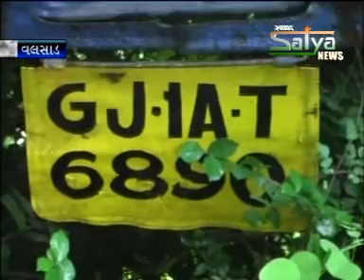SATYA NEWS 13 07 2011 MUMBUI chunk 1